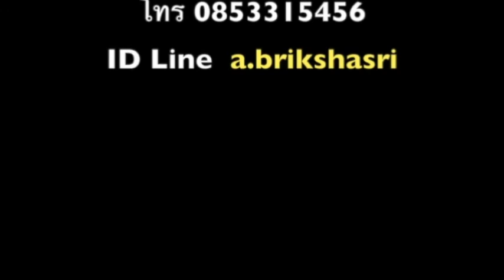วิธีเรียนภาษาอังกฤษให้พูดได้ทันที ตอนที่ 25